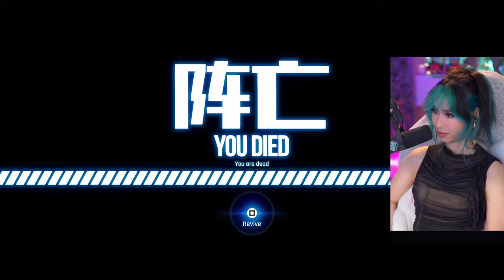INSANE Gaming Physics | Stellar Blade DEMO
☕ ABOUT ME
My name is Dani but you can also call me Kiila. I'm a variety streamer on Twitch.